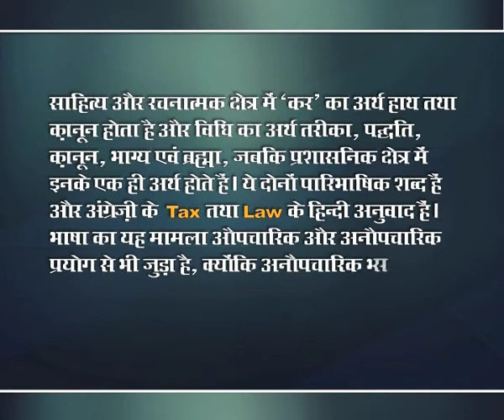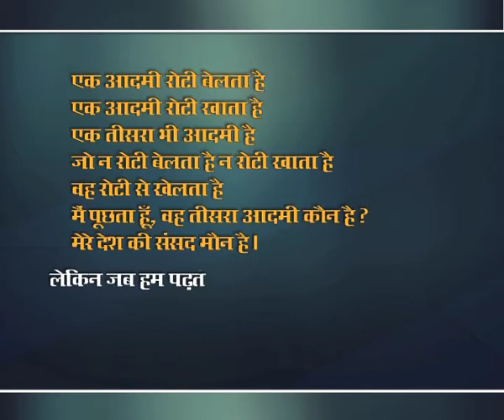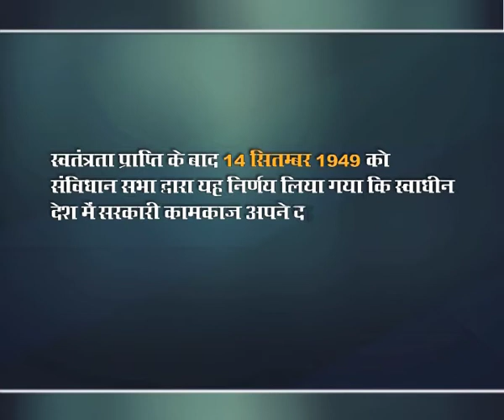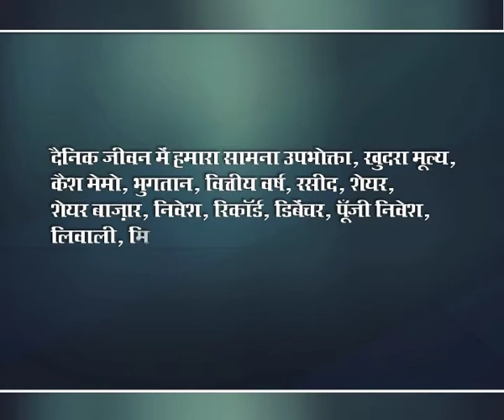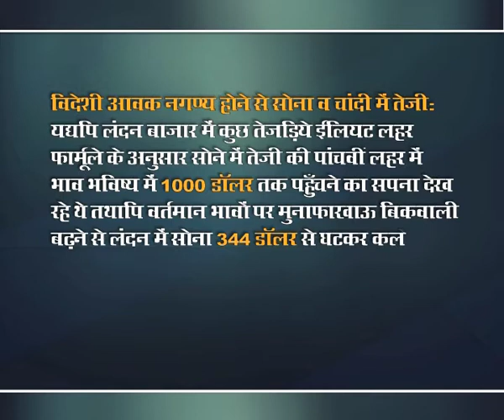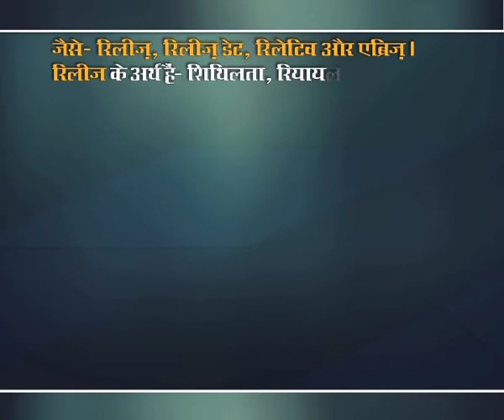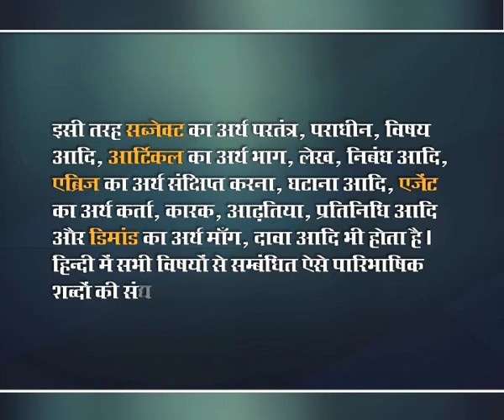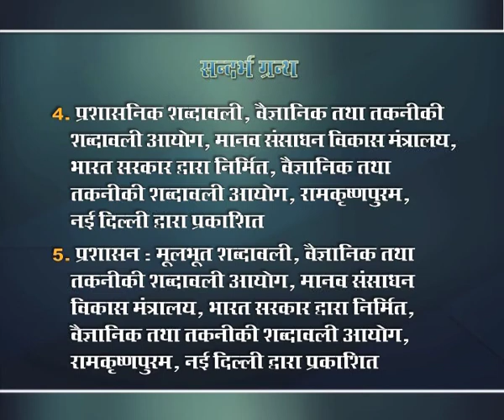हिन्दी के वर्तमान स्वरूप का अध्ययन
Course Name: हिन्दी: संरचना और विकास